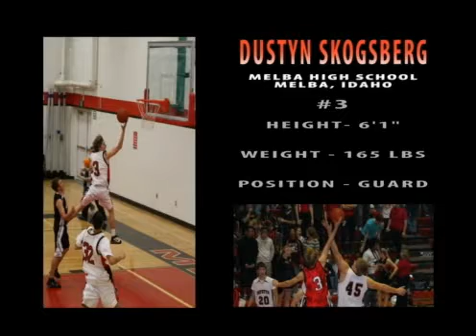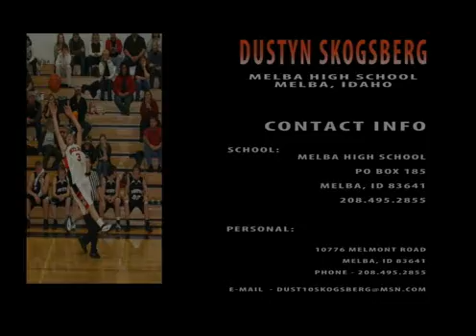Dustyn Skogsberg Highlight Tape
Dustyn Skogsberg

Western Idaho Conference Player of the Year

Melba High School

Melba, Idaho